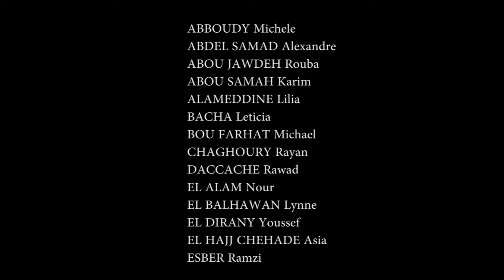"J'ai le droit", par des élèves du Grand Lycée franco-libanais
À l'occasion de la Semaine des lycées français du monde 2020, centrée sur les valeurs citoyennes, projet interdisciplinaire plurilingue (arabe, français et anglais) mené par des collégiens scolarisés au Grand Lycée franco-libanais de Beyrouth : les élèves y expriment leurs conceptions de leurs droits et de leurs devoirs.